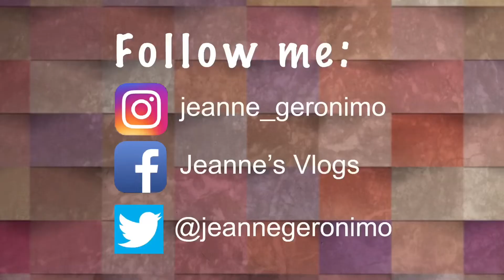Chicken Curry with Coconut Milk | Jean’s Vlogs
For today’s video, we will cook chicken curry.

This Filipino-style chicken curry is easy to cook and very delicious.

Ingredients:
1 whole chicken, chopped
2 medium potatoes, cubed
1 medium carrot, cubed
2 bellpepper, sliced
1 onion, chopped
4-5 cloves garlic, chopped
1 medium ginger, cut to strips
3 tablespoon curry powder
1 can coconut milk
2 Bayleaf
1 cup water
Salt, ground pepper, patis to taste

Marinade:
4 tablespoons fish sauce (patis)
4 pcs calamansi